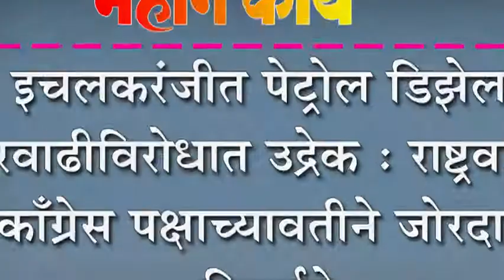इचलकरंजीत पेट्रोल डिझेल दरवाढीविरोधात उद्रेक : राष्ट्रवादी काँग्रेस पक्षाच्यावतीने जोरदार निदर्शने